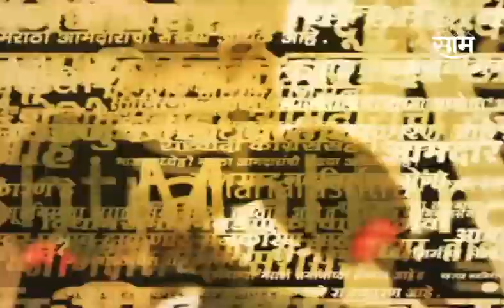Headlines : दुपारच्या हेडलाईन्स : 18June 2023 : SAAM TV